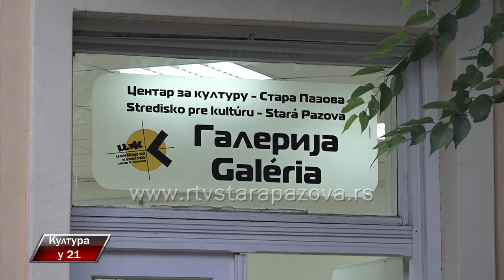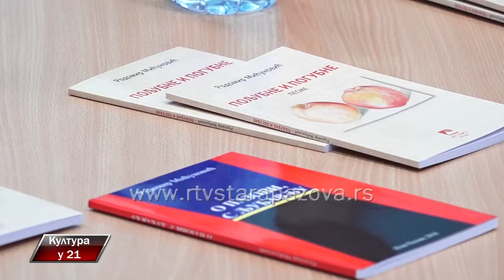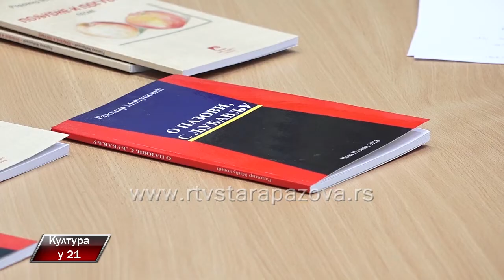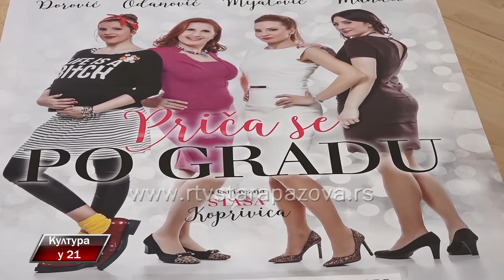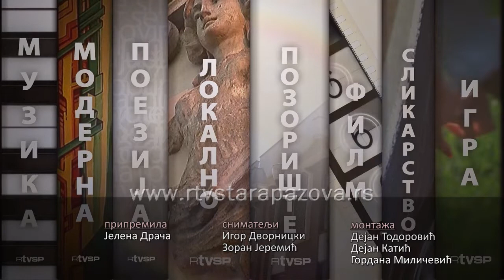Kultura u 21 334 .emisija